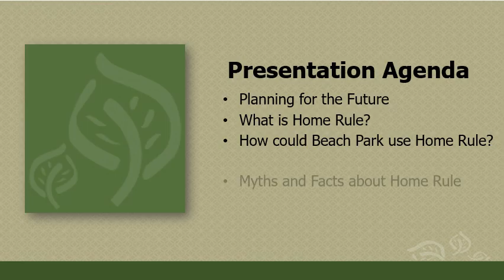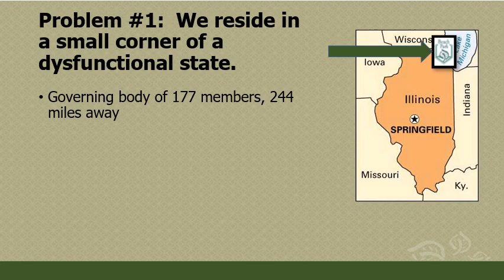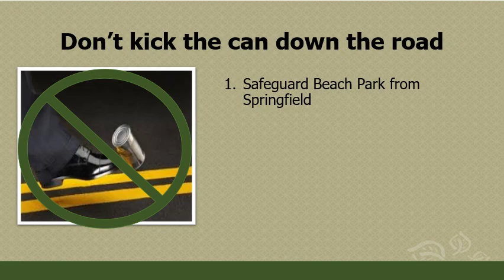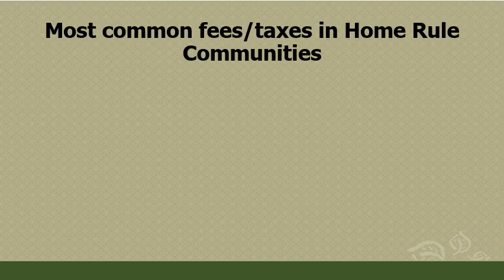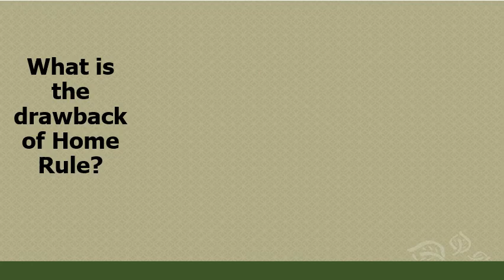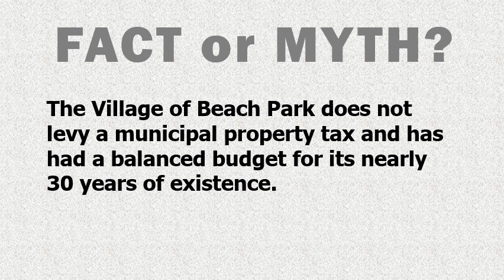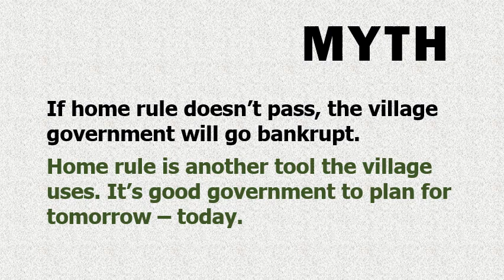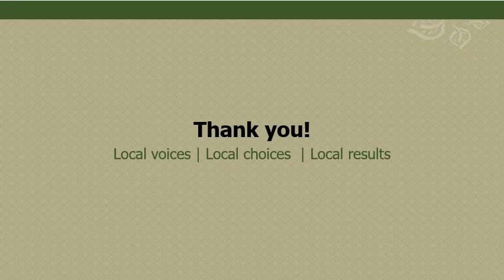Village of Beach Park Public Information Video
This video was made by the Village of Beach Park to provide residents with information about home rule.